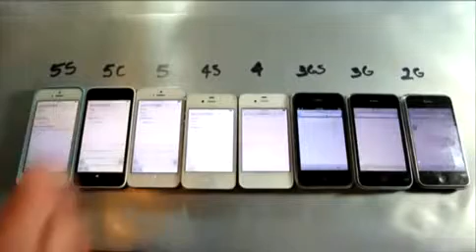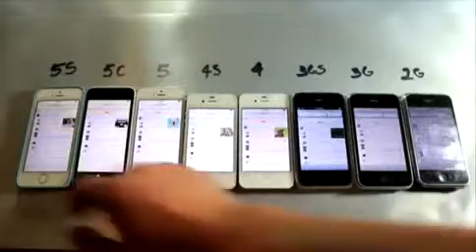Which iPhone is the LOUDEST? Video pits Apple handset speakers against each other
London-based iClarified placed decibel meters by the speakers of each of Apple's iPhones, including 10 handsets from the original 2G to last year's iPhone 6 Plus. The iPhone 6 (pictured) topped the list.